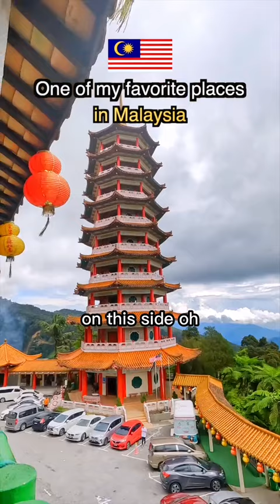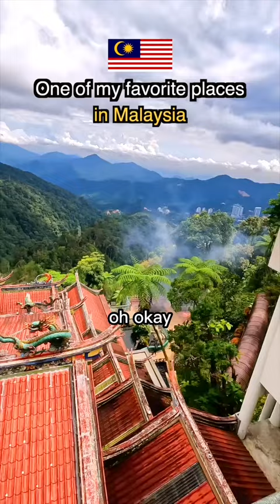One Of The Best Places To Go In Malaysia: Genting Highlands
I am Alwin, a French Traveler-Creator on a mission to inspire you

MY DREAMS

Be free to go anywhere I want when I want it

Make you believe that if I can have this life, you can too

Build an incredible family (later)

Contribute to the world in a meaningful way

High-tech

Accessories

Selfie Stick Tripod with Remote

Clothes & Shoes